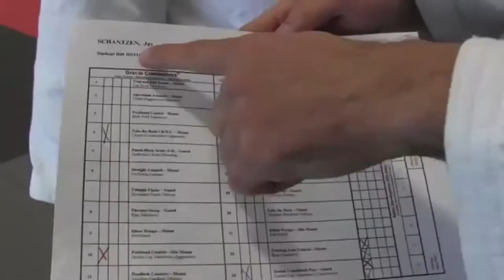Rener and Ryron Gracie talking about Johnson's ATA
Rener Gracie and Ryron Gracie talking about Johnson's ATA Black Belt Academy.  Sioux City's ONLY Gracie Jiu-Jitsu Certified Training Center!

Rener and Ryron are the sons of Rorion Gracie, nephews of Royce and Rickson Gracie.  They are the head instructors at the Gracie Academy Headquarters in Torrence, CA.